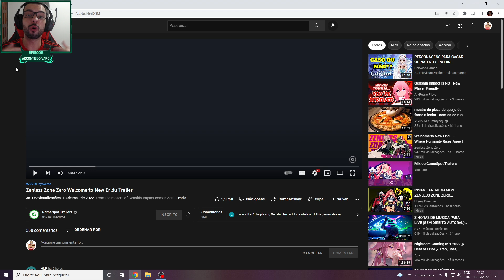NOVO JOGO DA MIHOYO ANUNCIADO OFICIALMENTE!! ZENLESS ZONE ZERO TRAILER!!